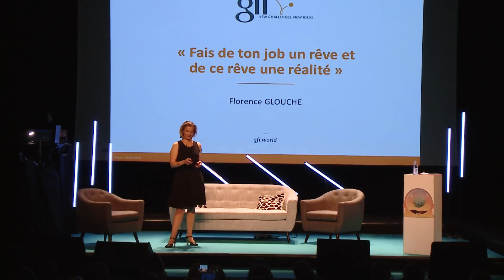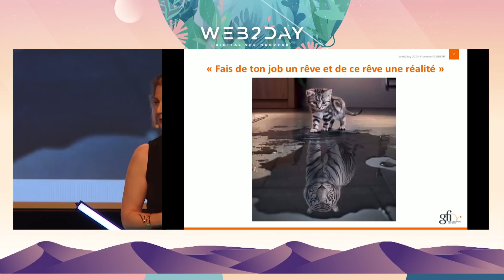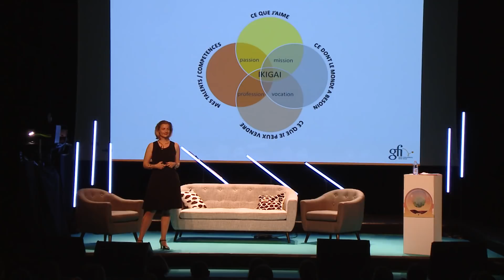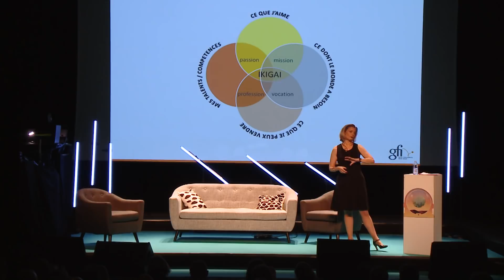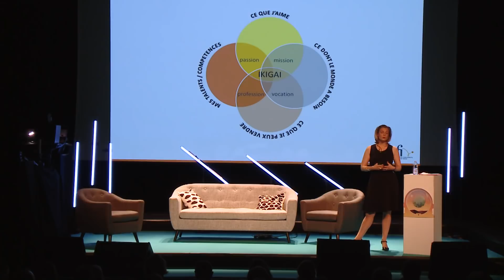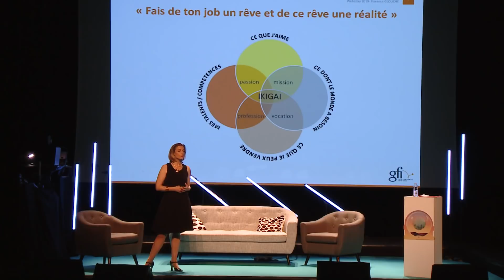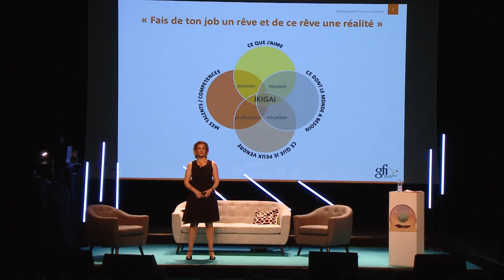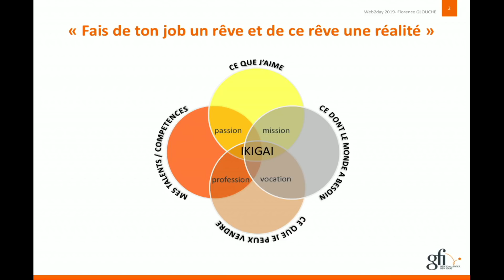Fais de ton job un rêve et d’un rêve une réalité - Florence GLOUCHE - Micro - Web2Day 2019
Florence GLOUCHE
Consultant changement @GFI INFORMATIQUE

65% des métiers de 2030 n’existent pas. Plutôt que subir les évolutions, autant se créer un job qui a du sens et du succès. Etre payé (cher ?) pour un job que j’aime, que je fais facilement, en me sentant utile : comment faire ? L’ikigai appliqué à l’IT permet-il vraiment de s’éclater ? de se réaliser ?